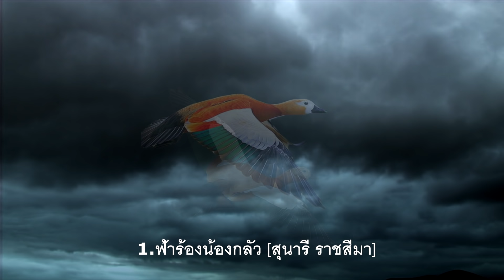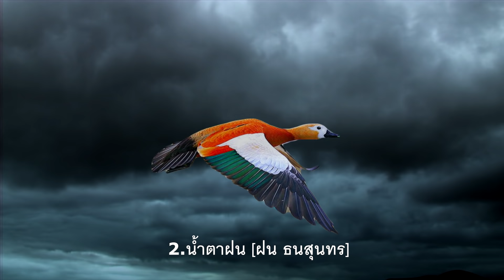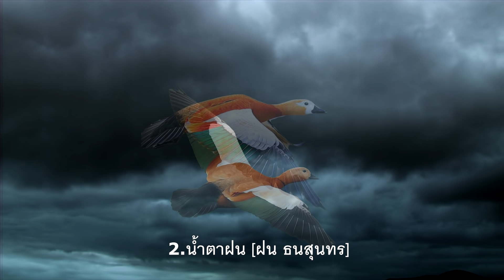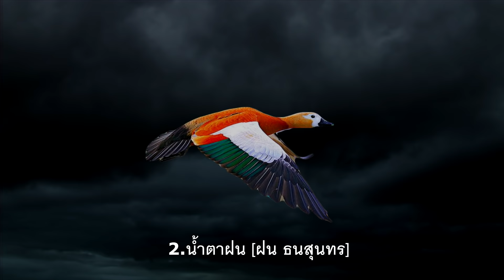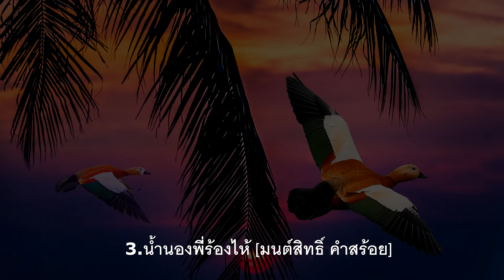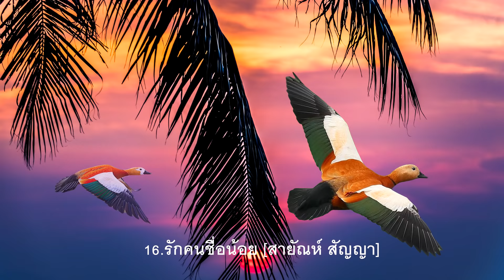🎵ลูกทุ่งเพลงเพราะชาวทุ่ง😊ฟ้าร้องน้องกลัว/น้ำตาฝน/แอบฝัน/นางฟ้ายังอาย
🎵ลูกทุ่งเพลงเพราะชาวทุ่ง😊
1.ฟ้าร้องน้องกลัว [สุนารี ราชสีมา]
2.น้ำตาฝน [ฝน ธนสุนทร]
3.น้ำนองพี่ร้องไห้ [มนต์สิทธิ์ คำสร้อย]
4.แพเหนือเรือใต้ [ดำรง วงศ์ทอง]
5.เมื่อไหร่จะบอกรัก [อัมพร แหวนเพชร]
6.คนดีของฉัน [กานดา วราพร]
7.แอบฝัน [เอกพจน์ วงศ์นาค]
8.นางฟ้ายังอาย [ดำรง วงศ์ทอง]
9.เป็นแฟนกันมะ [ฝน ธนสุนทร]
10.รักช่้าๆกะได้ [อั้ม นันทิยา]
11.เติมแฮงที่บ้านเฮา [ศักดา คำพิมูล]
12.คันไถพ่ายรัก [เกษม คมสันต์]
13.มีคนร้องไห้..ยามอ้ายกอดเขา [บุญตา เมืองใหม่]
14.ผู้แพ้กับผู้เสียสละ [บิว จิตรฉรีญา]
15.พระเอกหน้าใหม่ [ตุ้ม จ่านกร้อง]
16.รักคนชื่อน้อย [สายัณห์ สัญญา]